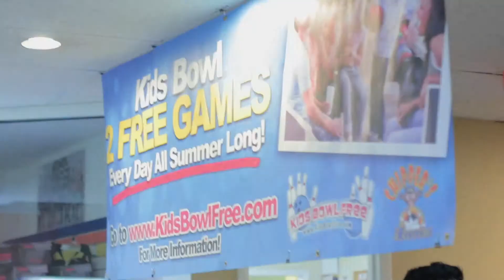Business Appreciation Profiles_Chipper's Lanes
Short business profiles on local Fort Collins based businesses featured in the 2015 Business Appreciation Breakfast.